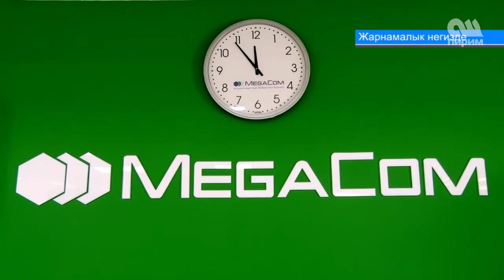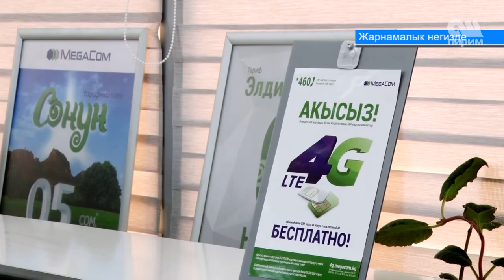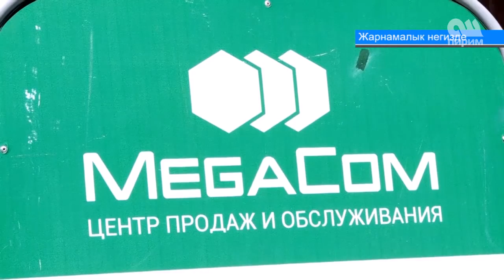Мегаком (жарнама негизде) 10.05.2016